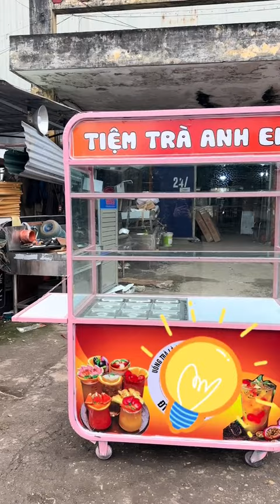Xe trà sữa có khay topping alo em số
Kênh Youtube của Chợ đồ cũ Thưởng Thưởng - Nơi tổng hợp những video hài hước, vui nhộn.

Mọi người hãy cùng theo dõi nhé. Đừng quên ấn like, bình luận và theo dõi chúng mình nhé.